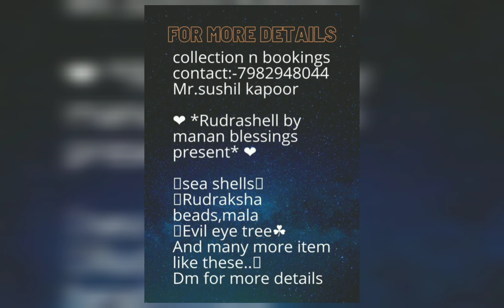Sea shells for decoration and art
Sea Shells Mixed Ocean Beach Seashells, Various Sizes Natural Seashells For Fish Tank, Home Decorations, Beach Theme Party, Candle Making, Wedding Decor, DIY Crafts, Fish Tan and many more

Shell types contain donax shell, clam shells, moon shells, nassa shells, and tiny volutes varieties. Strong box packing to ensure these shells in good condition.

These seashells are colorful and natural which are carefully handpicked and cleaned, and they are a unique blend of colorful and exotic sea shells. They will bring together that ocean breeze tropical decor feel. Perfectly fit for all yur DIY needs.

Nice accents for festival decorations, candle making, scrapbook, filling clear vases, nautical decor, ornaments, floral and wreath arrangements and beach party decorations. String them to make jewelry or affix these mini conchs to surfaces for craft borders.Make cute adornments on a sand castle with various types of faux pearls and sail boat decor.
Hawaiian accessories pair with these beautiful seashells which are great for nautical theme birthday party. Use to make beautiful vibrant decorations for the home living room, dining table, bedrooms, art gallery, luau party, restaurant decor and any occasion you can imagine.

Great ornaments for fish tank. Spread a few tiny starfish and seashells with grains of beach sand in a fishtank. Make a soothing under the sea theme by using them for fish tank decorations and designing a miniature reproduction garden beach scene.